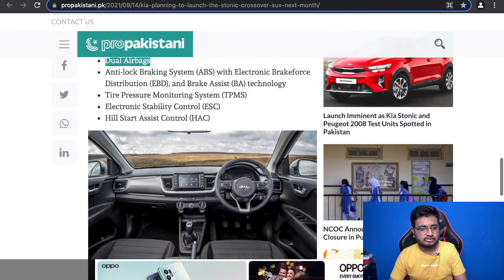Kia Planning to Launch the Stonic Crossover SUV Next Month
Kia Lucky Motors has confirmed that it will be launching its subcompact SUV Kia Stonic late next month but demurred from sharing the price range due to the currency exchange rate volatility. “We don’t want to predict the price,” said a company official. “You never know where the dollar would go next month.” Just yesterday, the dollar hit a record high in Pakistan at Rs168.94, leaping Rs16 in four months.